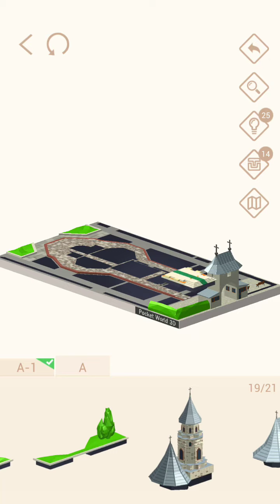Pocket World 3D - Iasi - Frackini Monastery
No-nonsense, straightforward, best path walkthrough of Journey: Iasi - Model: Frackini Monastery